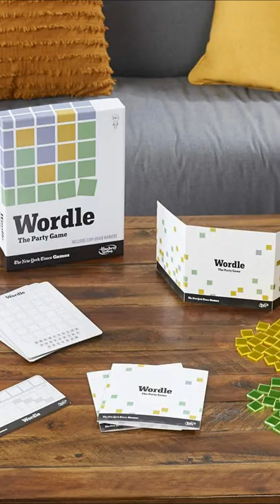WORDLE the Party Board Game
Has your internet gone offline?  Good news.  Wordle The Party Game will soon be an offline board game for 2 to 4 four players.    Players take turns at the host who selects a secret 5 letter word.  The person who takes the fewest guesses wins the game.  Look for it in October.